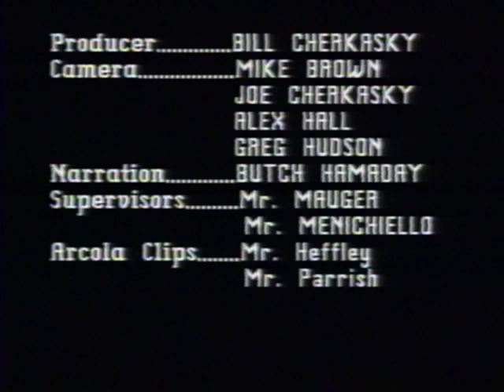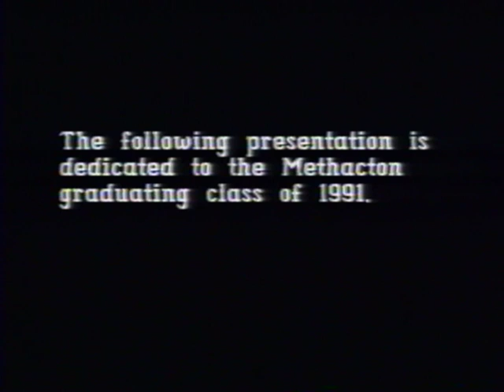Methacton High School Class of 1991 Senior Show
This video was dedicated to the Methacton graduating class of 1991 and aired on Methacton TV on May 30th, 1991.  It was produced by Bill Cherkasky.  It also includes Arcola News Journal footage from the 1980s.